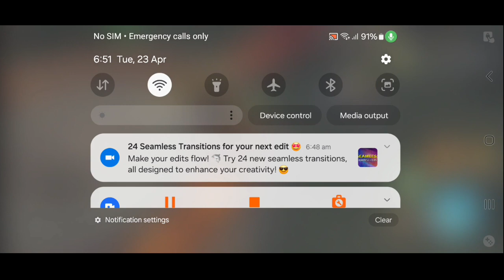Blockman Go Dungeon Rush || #3 || Snow Mountain This Map Progress - Skill Upgrade...